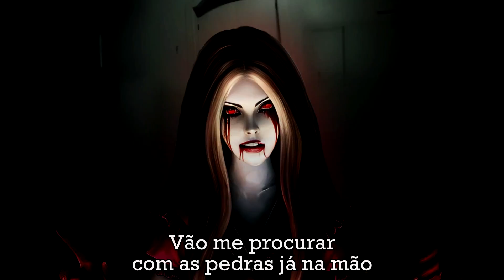♪ LADY GAGA em PORTUGUÊS: "Bloody Mary" (Versão Rock)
👉 Encomende QUALQUER música com a gente, vá nos shows, apoie e muito +! acesse

👉 HERÓIS que tornaram esse vídeo possível:
Andressa Maas, Barucke, Célia Ferreira Santos, David Barroso, Doug, GZamp, Kiodos, LeoMoreira, Mila, Sayuri, Thiago Gabriel, Victor Visgueira, Vini Basso, Yuri